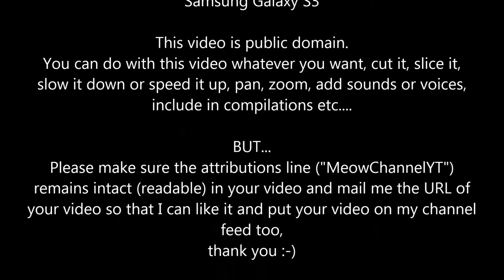Funny Cats Kittens MeowChannelYT 20130511104124 Barbie Choc Playing With Shoes YT